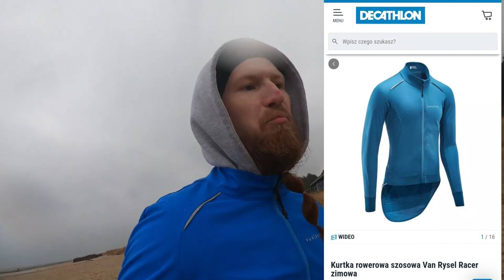Kurtka rowerowa Van Rysel Racer DECATHLON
Recenzja Kurtki z DECATHLONu
Kurtka rowerowa szosowa Van Rysel Racer

grudzien 2021

Rower: KTM Revelator Alto Elite 2021